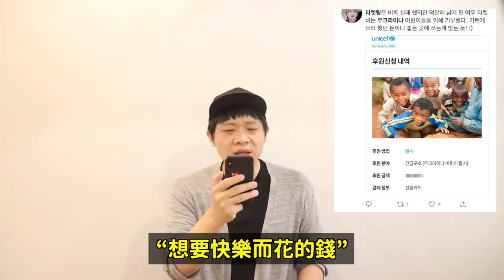BTS演唱會購票失敗的人竟然../公司突然對NU'EST這樣的理由？/為了“結尾妖精”上音樂節目的男團？｜DenQ